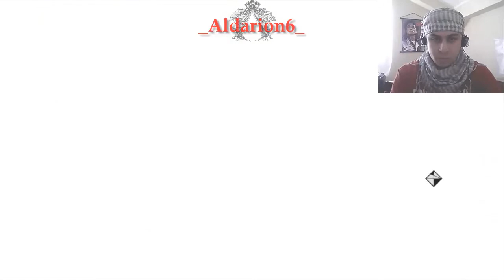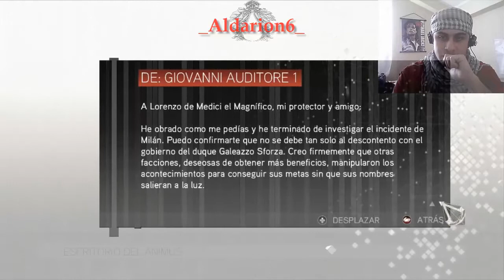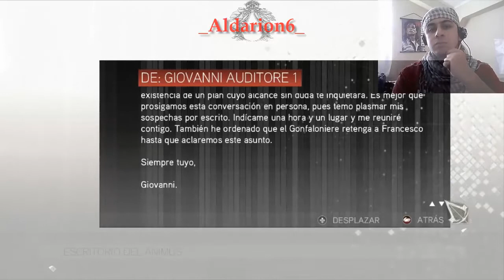Assassin's Creed 2 (Secuencia 1) Memoria 5: Recadero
A partir de ahora sólo un video por misión, pero esta vez con webcam.

Salu2